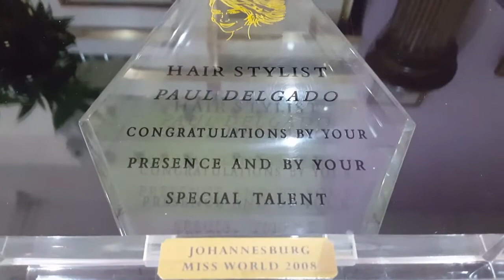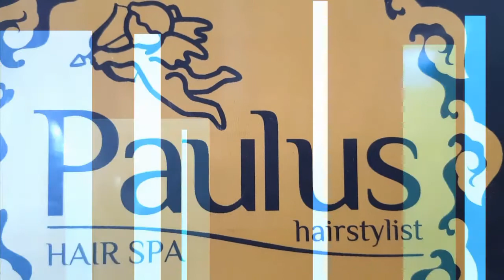Paulus Hairstylist cuida dos Cabelos da Miss Portuguesa 2016 (Parte II)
Este video é sobre o processo de preparação dos cabelos da Miss Portuguesa Cristiana Viana para a sua participação no Miss Mundo 2016

Obrigado Paulus por todo o cuidado, ensinamentos e empenho.